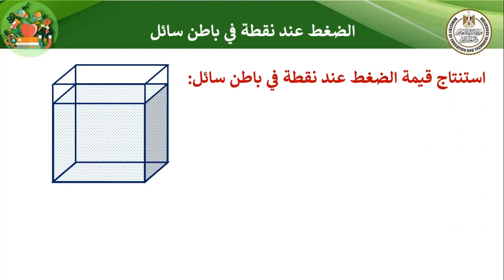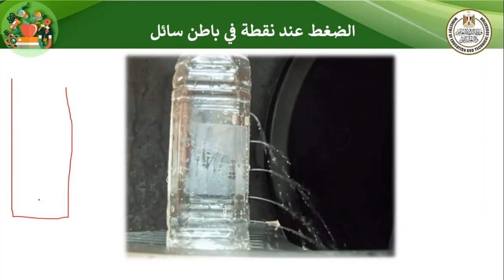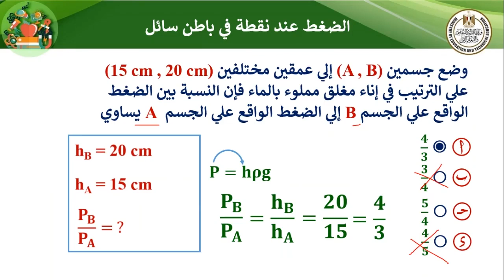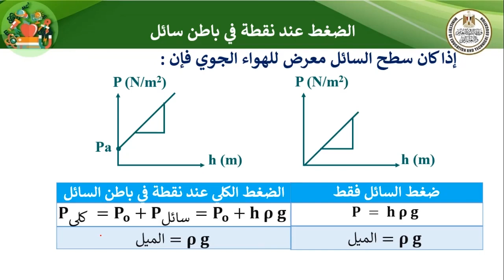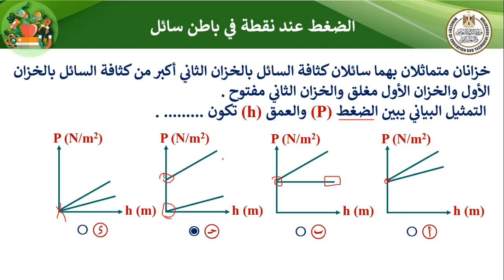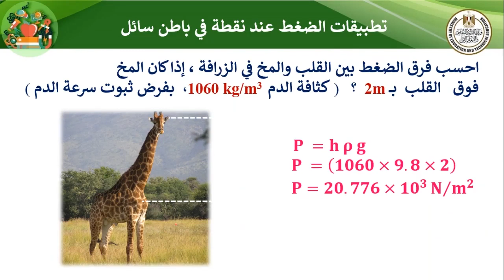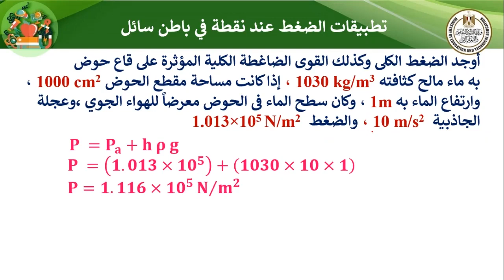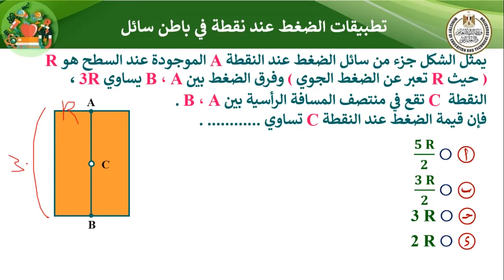فيزياء الصف الثانى الثانوى الحصة الثالثة الضغط عند نقطة فى باطن سائل الفصل الدراسى الثانى 2023 2024